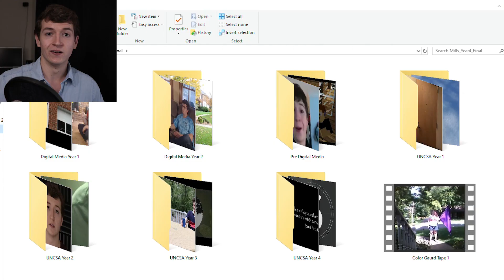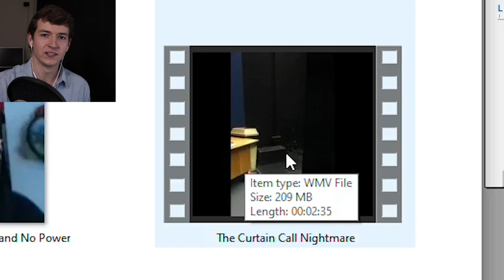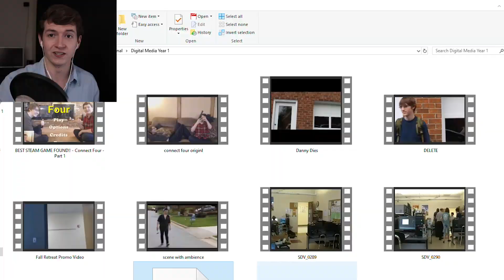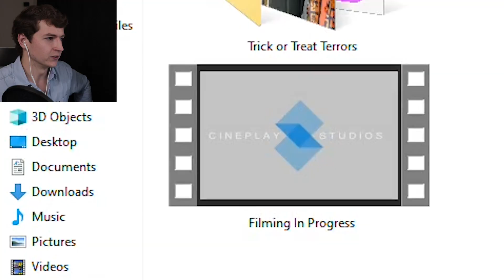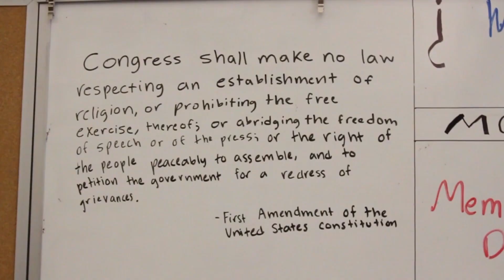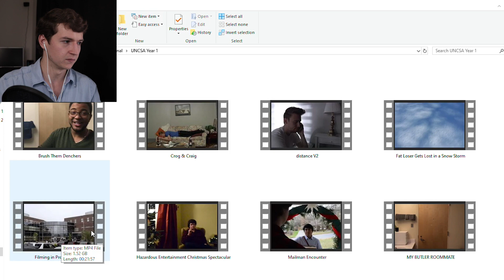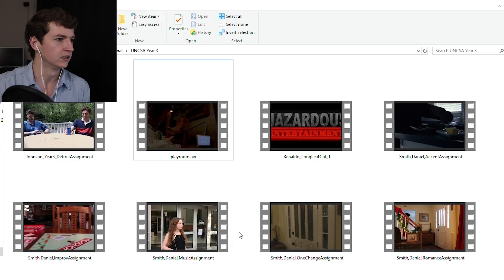Reacting to My Old Videos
You guys like nostalgia? You guys like bad filmmaking? Boy are you in for a treat today!